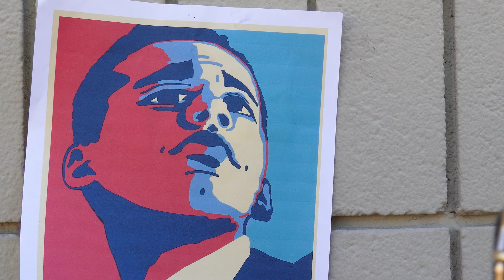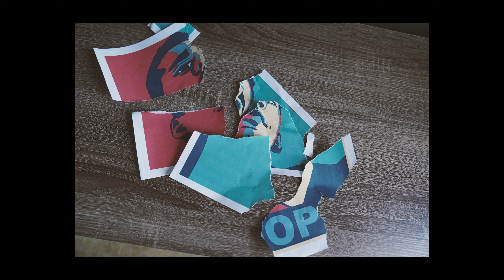Collegegate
Thank you to our history teacher for teaching us about Watergate
Thank you to Richard Nixon for doing Watergate so that we could use it for our movie

Goodbye for now, but we will be back